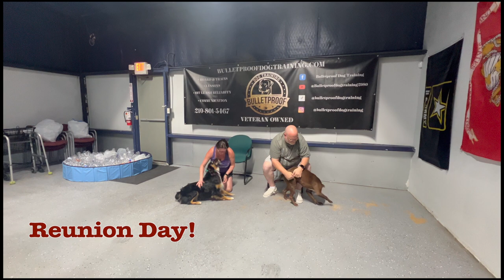Athena's 15 Day Transformation | Pitbull Mix | New Braunfels, TX